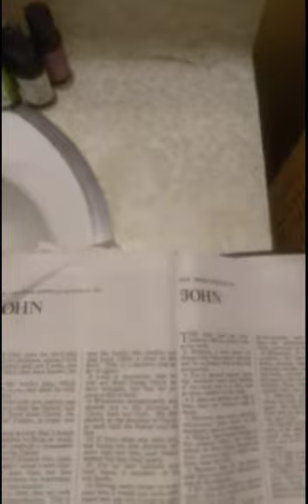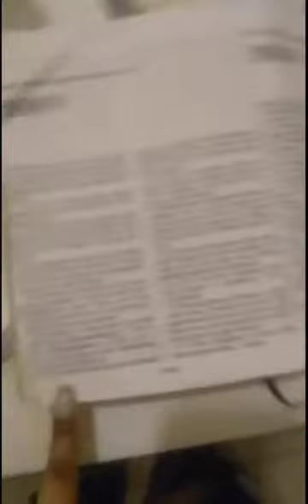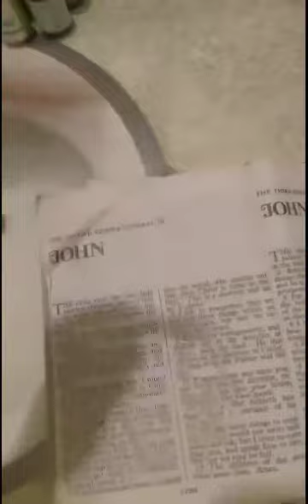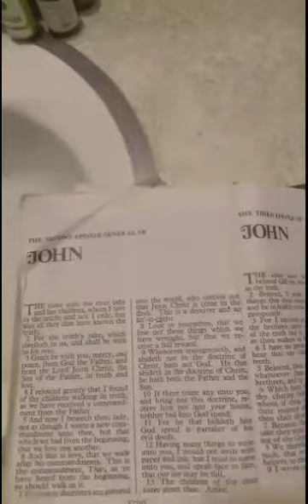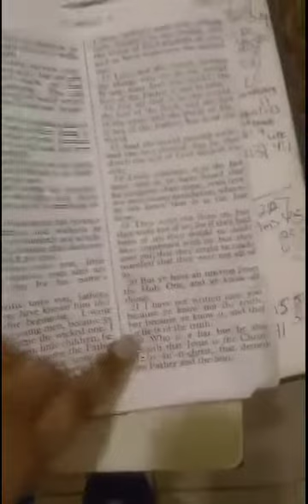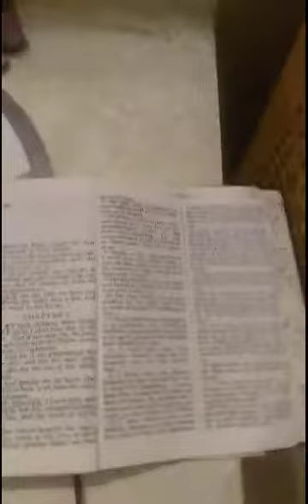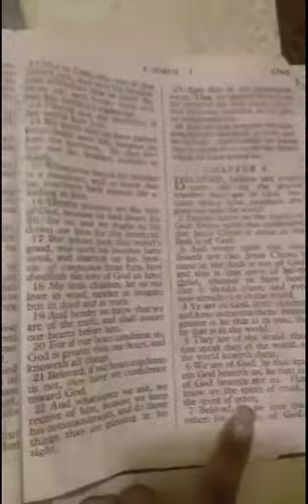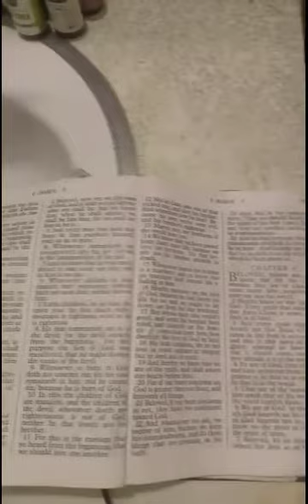Satanists/Antichrists Want People To Deny Jesus Christ!